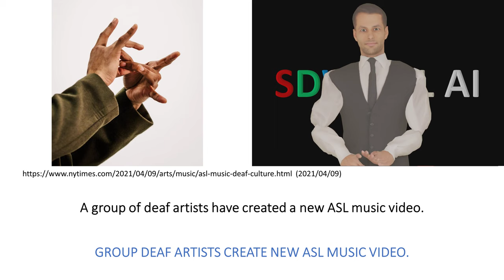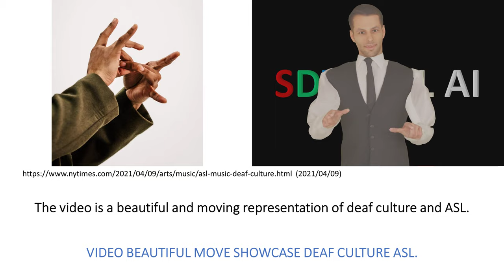Deaf News in ASL 10-10-2023 4K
• A group of deaf artists have created a new ASL music video. The video is for the song "Hallelujah" by Leonard Cohen, and it is performed by deaf singer-songwriter Chelsey Green. The video is a beautiful and moving representation of deaf culture and ASL.

(2021/04/09)

• RIT's National Technical Institute for the Deaf is presenting "Thy Name is Woman," a modern take on Shakespeare's Hamlet focused on Ophelia. The immersive production will offer performances in American Sign Language, spoken English, and Protactile for the DeafBlind. Shows are from Nov. 9-12, 2023 at RIT’s Lyndon Baines Johnson Hall. Tickets are available for $5-$12.

AI-Powered ASL News and Info in 4K HD for the Deaf Community by SDW Incorporated.